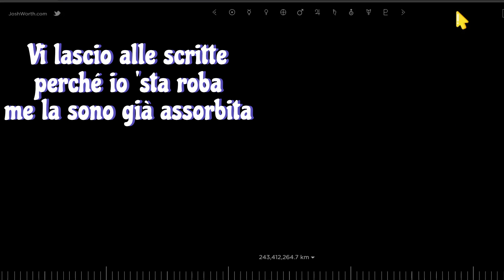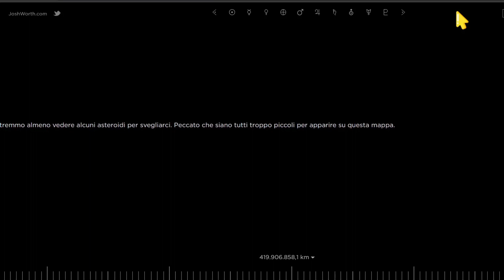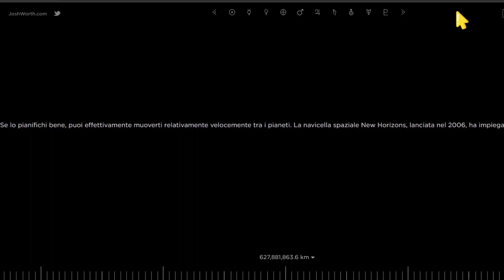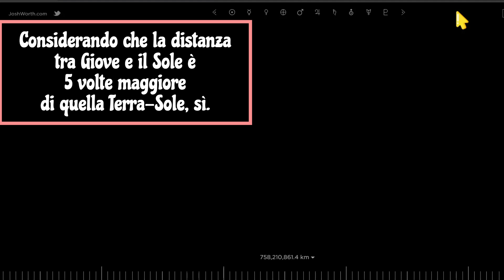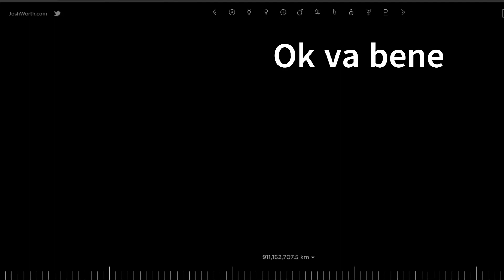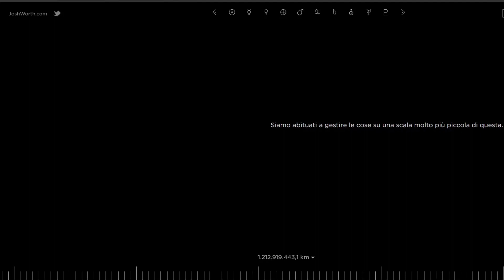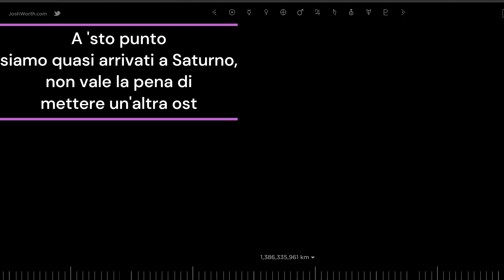Sistema Solare in scala - joshworth.com | Da Marte a Saturno